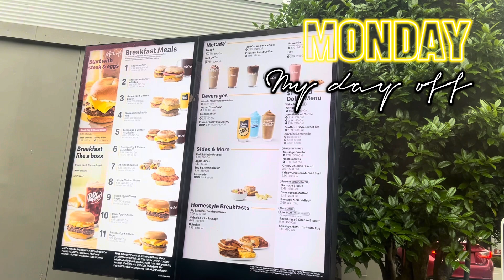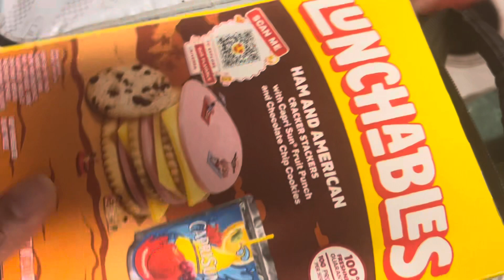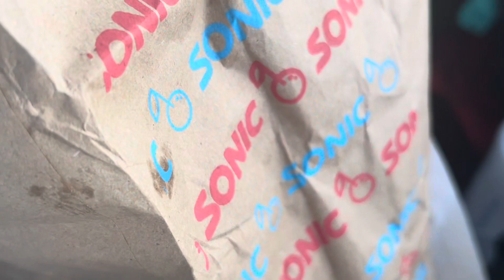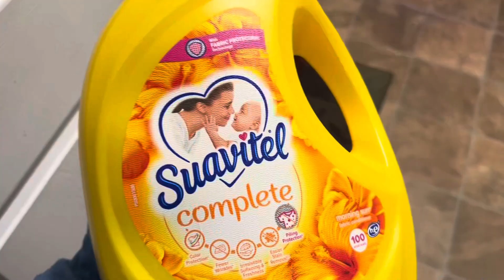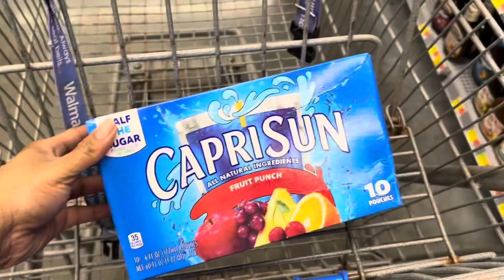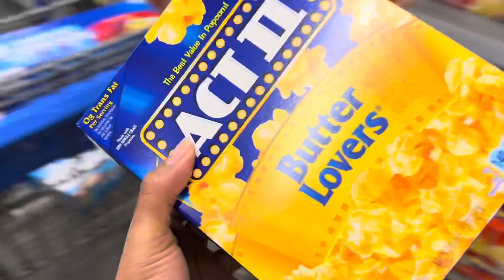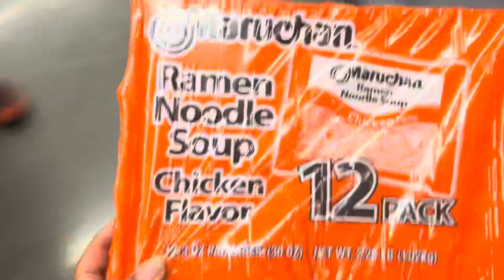VLOG| Random days in my life | WING STOP WITH HUBBY 🥰 Work and 🛍️ shopping